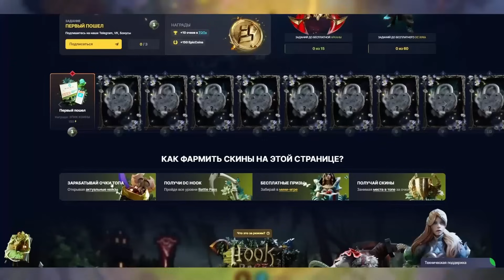тьфу-тьфу и чемпион почти встретились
тьфу-тьфу